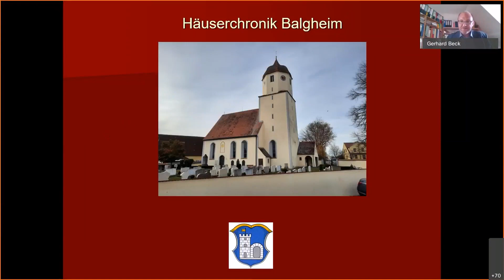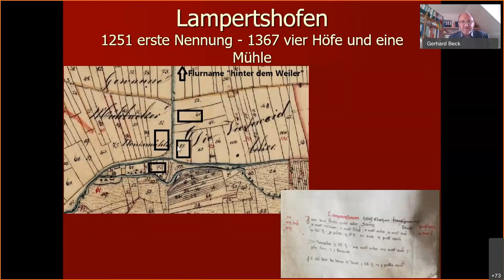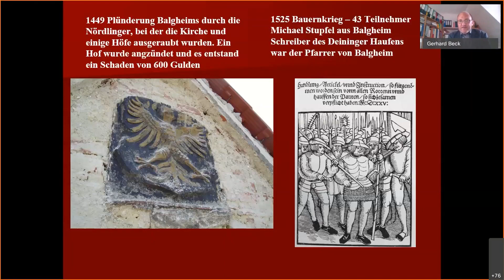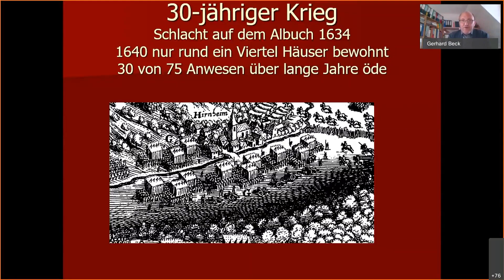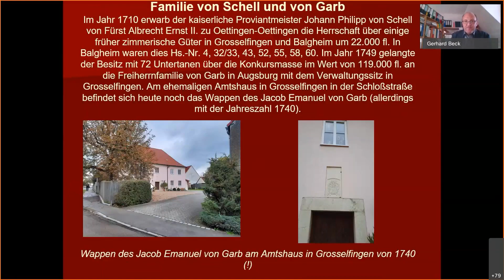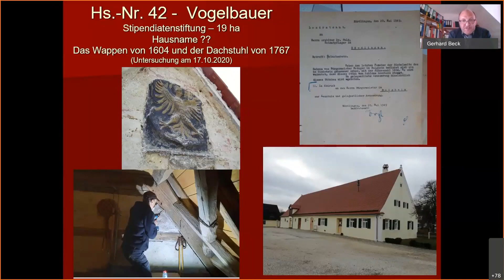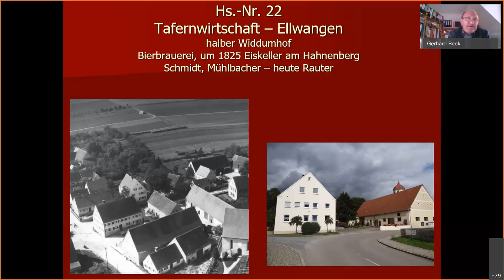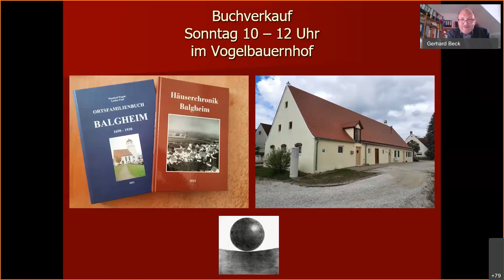23. Rieser Kulturtage - Vorstellung der Häuserchronik Balgheim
In den letzten Jahren wurde die Häuserchronik von Balgheim aktualisiert und mit neuen Forschungsergebnissen aus den Archiven erweitert. Manche Höfe sind so bis 1367 zurückzuverfolgen. Bei dem Vortrag werden Hausnamen erläutert und die ältesten Familien auf den Bauernhöfen erklärt. Daneben wurden einzelne geschichtliche Splitter in das Buch mit aufgenommen. So die Geschichte der alten Katharinenkirche, die neu festgestellte Lage der Balgheimer Burg und Ergebnisse der Untersuchung des Dachgebälks am Vogelbauernhof. Das neue Buch wird an diesem Abend der Öffentlichkeit vorgestellt und erläutert. Es ist ab diesem Termin käuflich zu erwerben bei Dieter Gerstmeyer, Dorfstraße 11 in Balgheim.